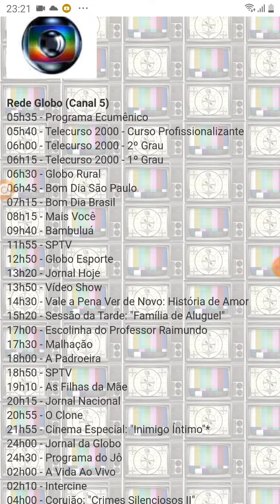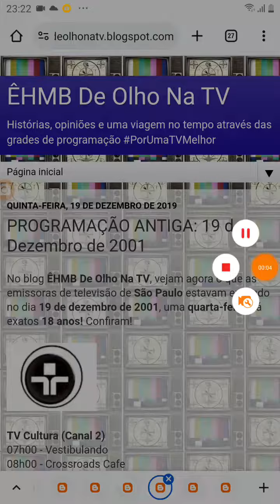TV Luna Afiliada A TV Cultura Saindo Do Ar (19/12/2001)